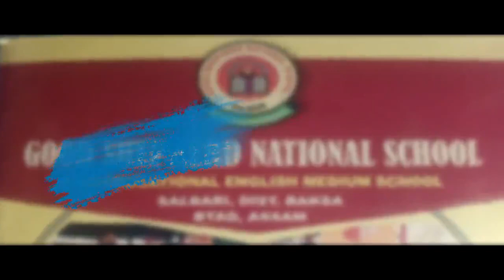MLA जयन्त बसुमतारी बिथाङा सालाकाटि ब्लकआव सा 86 फरायसाफोर आरो सा 24 बेरामिफोरनो चेक राननानै होदों